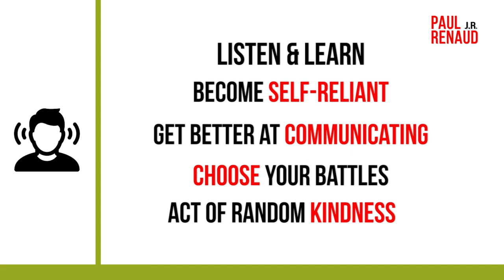How to Manage Your Boss Effectively | Paul Renaud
Difficult boss? Paul Renaud gives his 5 tips on how to manage your manager to help you communicate better and improve your relationship with your boss:

 ▶ Become self-reliant
 ▶ Get better at communicating
 ▶ Choose your battles
 ▶ Act of random kindness

Production: Maria Andrei

Do you have a difficult relationship with your boss? Could you use advice on improving communication with your boss?